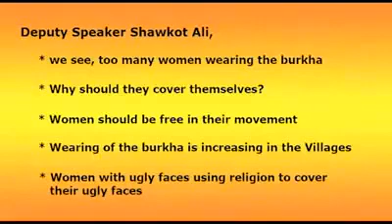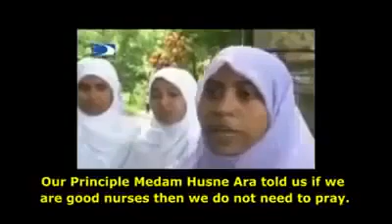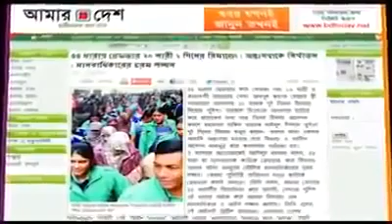Awami league insulted Bangladeash Muslim Ummah.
BD Democracy/ Awami league By insulted Bangladeashi Muslim Ummah.